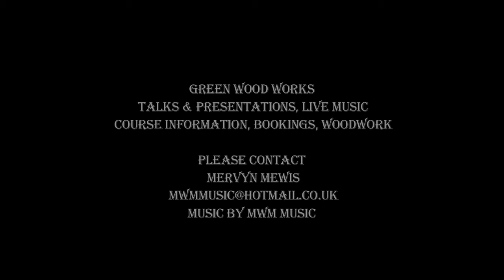Green Wood Works - Promo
The Green Wood Works is a dedicated facility for passing on traditional woodworking practices and making connection with historic woodland management. For anyone interested in experiencing woodland skills, and for creating works from locally sourced timbers.